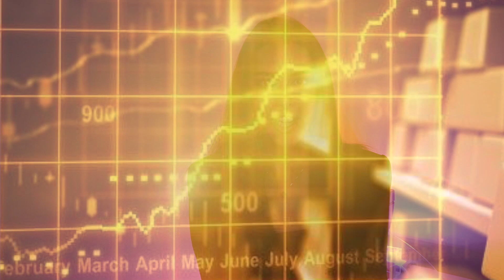Gold Has Unusual Call Options Activity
01/07/20: Weird! Options volume is pointing to a major gold rally, despite the metal having a crummy end of 2020.